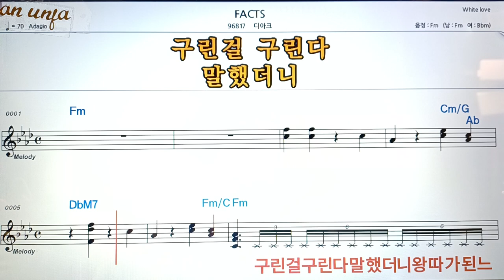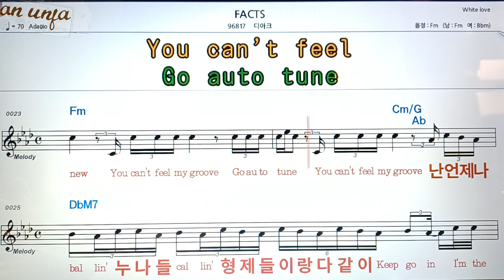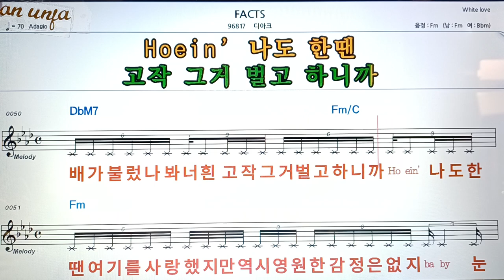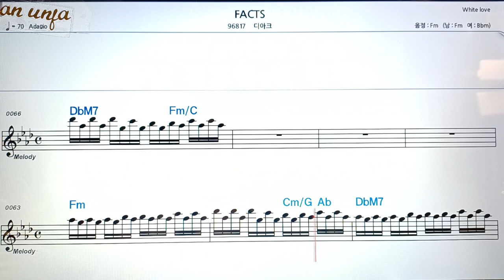FACTS/디아크👍악보, 코드,가사,Karaoke*가라오케 반주